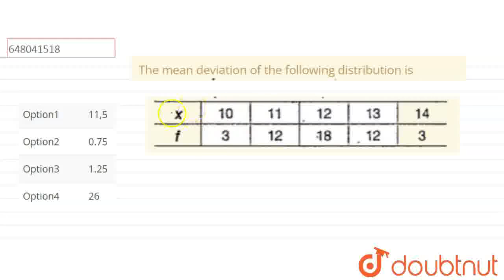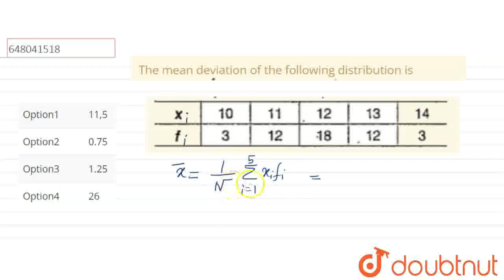The mean deviation of the following distribution is | CLASS 12 | STATISTICS | MATHS | ARIHANT P...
The mean deviation of the following distribution is
Class: 12
Subject: MATHS
Chapter: STATISTICS
Board:Polytechnic

👉 Have Any Query? Ask Us.